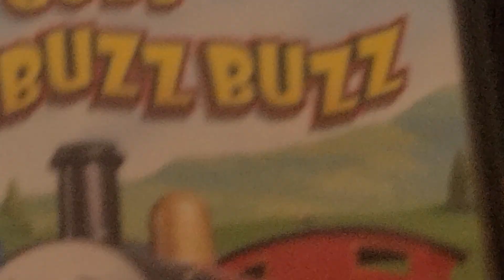thomas and friends James goes buzz buzz 2007 dvd menu walk-through